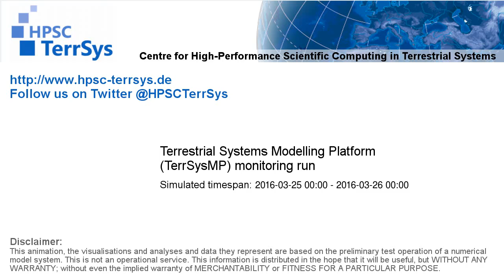TerrSysMP monitoring run 2016-03-25 - water table depth change - NRW (24h)